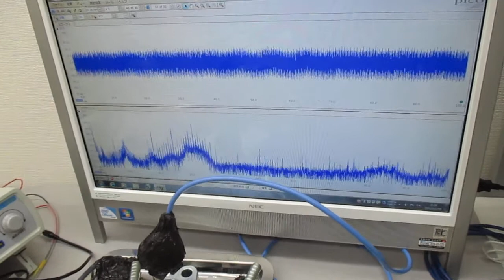表面弾性波を利用した表面残留応力の緩和処理技術 Ultrasonic-labo